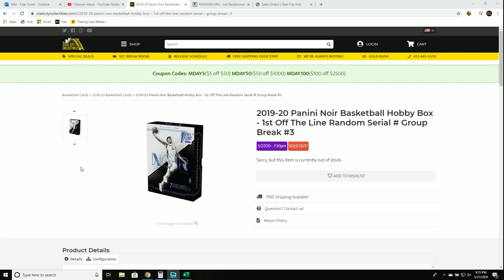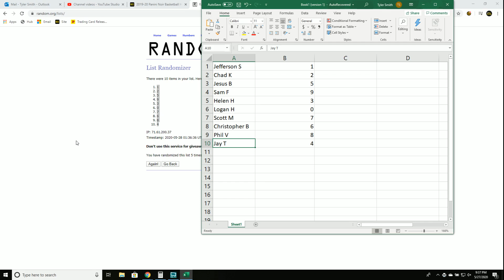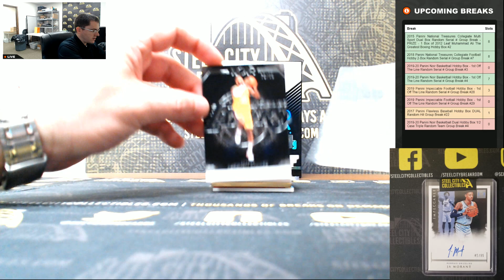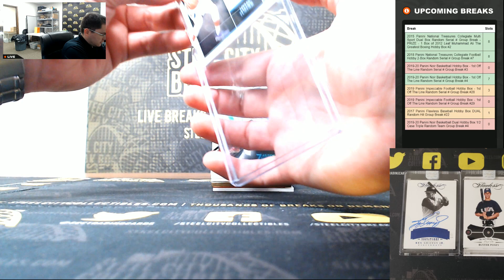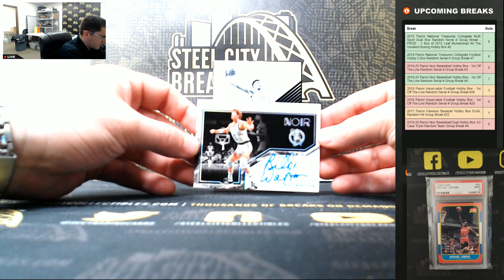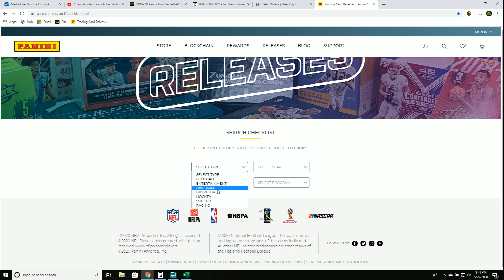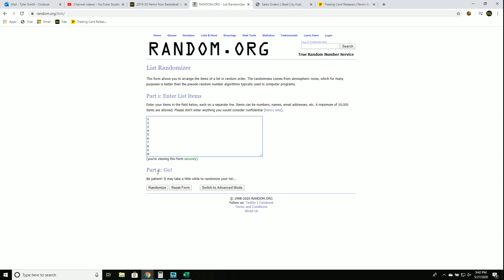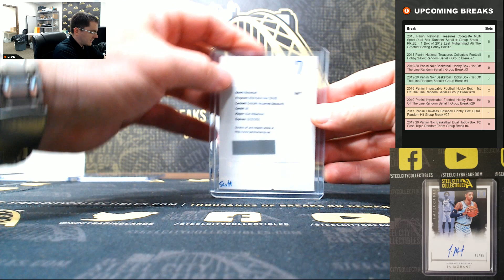2019-20 Panini Noir Basketball Hobby Box - 1st Off The Line Random Serial # Group Break #3